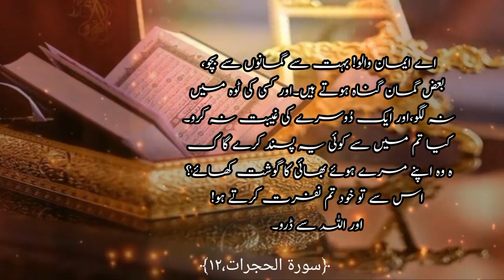Quran Status | Hadees Status || Islamic Status || Syed Rashid Official